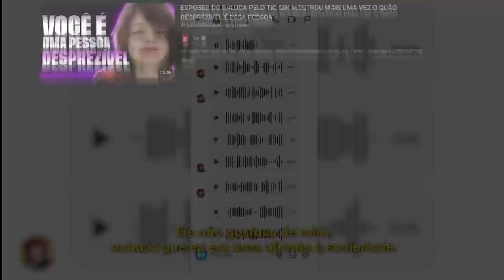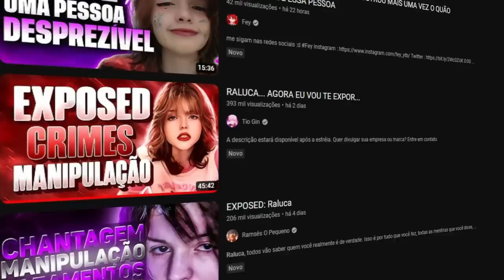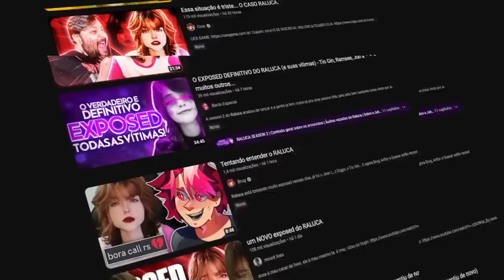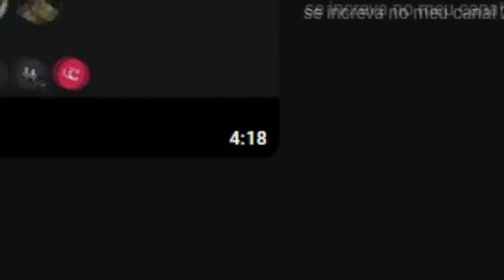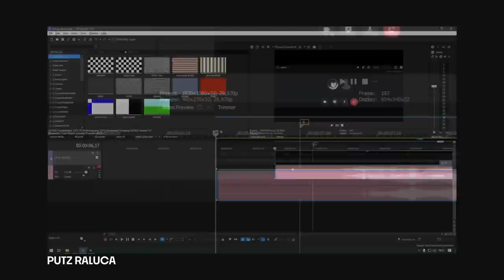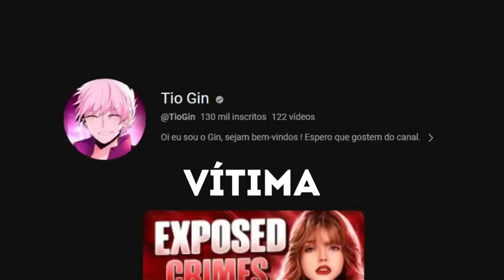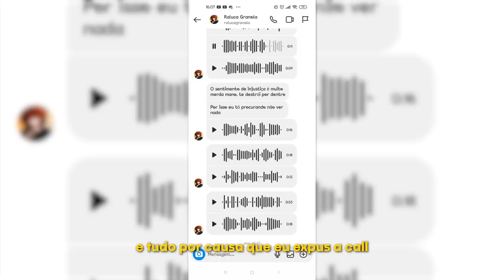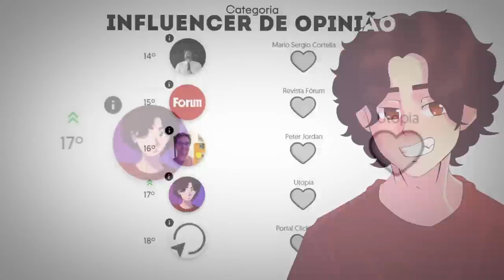RESPOSTA AO RALUCA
Esse vídeo é sobre o Raluca. o Raluca disse em algumas conversas, que eu sou REDPILL e mais um monte de mentiras horríveis. Eu estou aqui pra desmentir. Os youtubers Gabs e a Juh acreditaram de início no Raluca, e por conta disso foram manipulados. Eu também falo sobre o Tio Gin, enquanto ele se relacionava com o Gin, o Gin estava morando na minha casa, o que aumentou as mentiras contadas pelo Raluca.

🎨 Desenhista: @enicoleti.arts